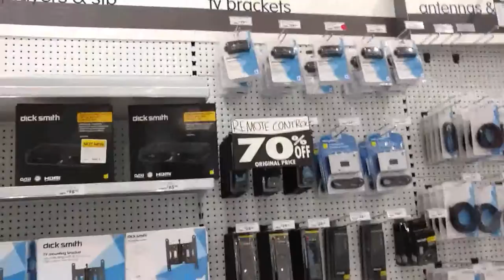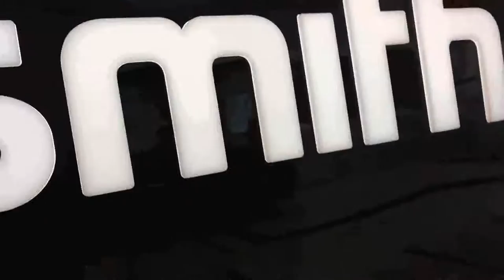Dick Smith last days sale in April